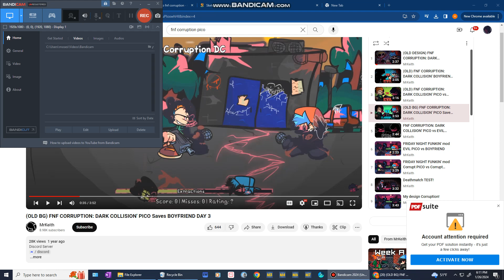Eyes Week 1 Art Attempt (Week 16) (Timeline 2) FNF CORRUPTION VILED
Another Chance At Freedom